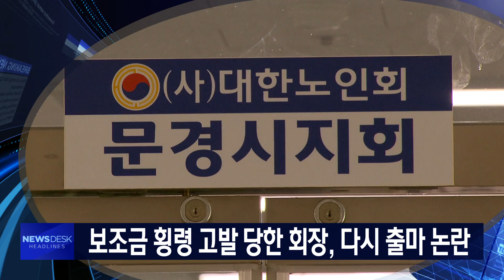2020.01.30 뉴스데스크 하이라이트/ 안동MBC